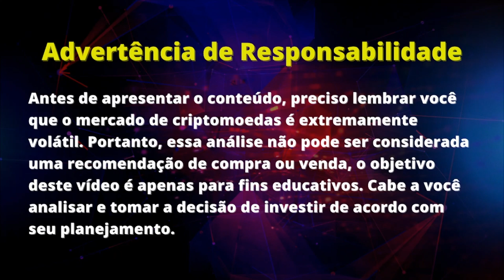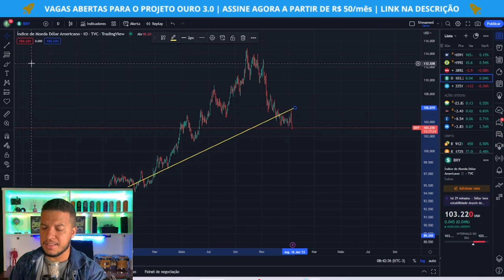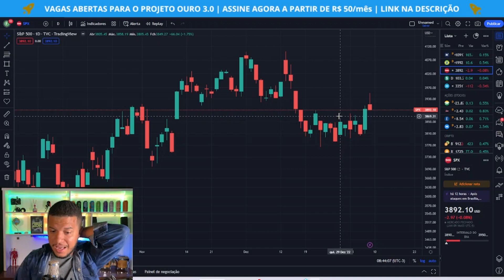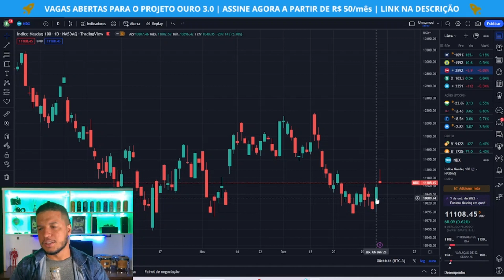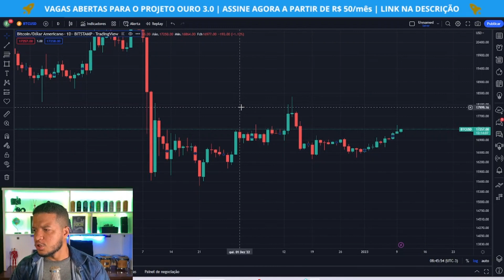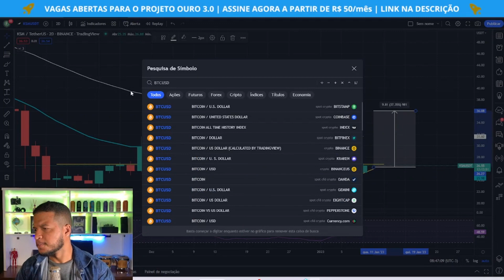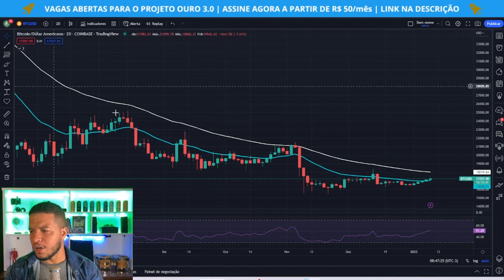ANÁLISE BITCOIN (10 DE JANEIRO) | CRIPTOMOEDAS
● PROJETO OURO 3.0 (VAGAS LIMITADAS) | 12x de R$50,00 |